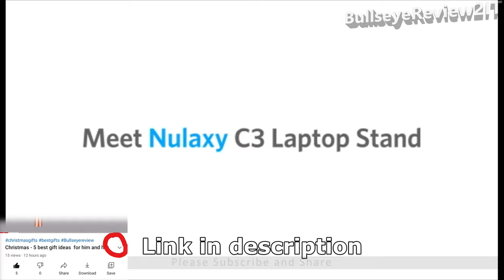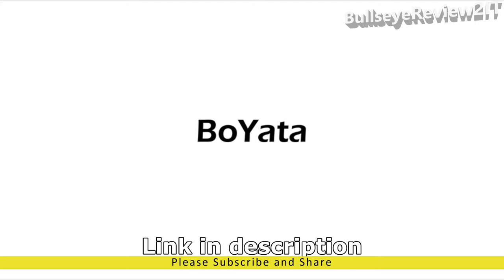5 Best Laptop Stand from Amazon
5 Best Laptop Stand from Amazon
1. Soundance Laptop Stand

2. Nulaxy Laptop Stand

3. Boyata Laptop Stand

4. RAINBEAN Laptop Desk with 2 CPU Cooling USB Fans

5. Executive Office Solutions Portable Adjustable Aluminum Laptop Desk

The finest aspect of buying the best laptop stand is it can easily go anywhere you want. If you don’t prefer to depart the comfort of your cozy blanket, you don’t need to stress. In fact, why should you leave the cozy blanket for a laptop just?
Do you feel pain and stiffness in your shoulders, neck, and back after doing work for extended hours on the laptop?
Possibly it’s the consequence of incorrect sitting position that is leading to all the stress and weighing heavily on the overall health.
The simplest way to deal with this problem without quitting the flexibility of focusing on your laptop is simply to use an ideal laptop stand.
Not to mention, a stand for a laptop is a handy and portable attachment that enhances the ergonomics of utilizing a laptop simply by keeping the unit at the appropriate angle and height to ensure that it is easy to sustain better posture when working.
However, in terms of selecting a stand for a laptop, it is advisable to consider a few significant factors for example if the stand includes a built-in cooling fan, if the stand’s height can be adjusted or not, build quality and material of stand, design, and portability of stand, and so on.
A laptop usually is supposed to be relaxing when making use of it. However, if one doesn’t have a stand for a laptop, then it might be stressful.
This Adjustable, Ergonomic & Portable Laptop Stand is exactly what everybody must enjoy using this device.
Whether standing or resting, it is possible to use this laptop stand. Not to mention, it is the best laptop desk for bed.
Its smooth design and amazing capacity to hold your laptop make it the best one out there. You can use it on different surfaces.
To make sure this could be carried everywhere you go, this stand is collapsible and extremely portable. Enjoy outstanding usability while making use of this stand. There are many users out there who highly appreciate this laptop stand.

Timestamps
0:00 Intro
0:09 1. Soundance Laptop Stand
0:57 2. Nulaxy Laptop Stand
1:48 3. Boyata Laptop Stand
2:26 4. RAINBEAN Laptop Desk with 2 CPU Cooling USB Fans
2:44 5. Executive Office Solutions Adjustable Aluminum Laptop Desk
3:55 Outro